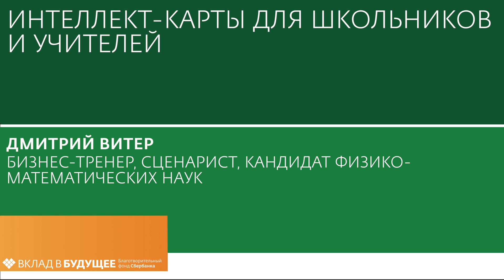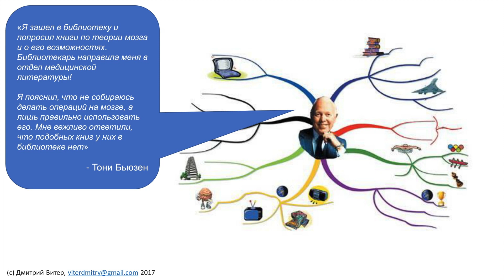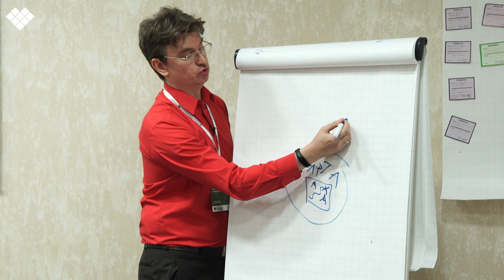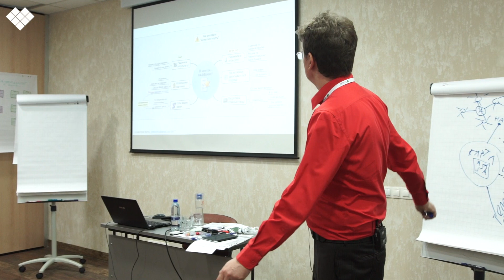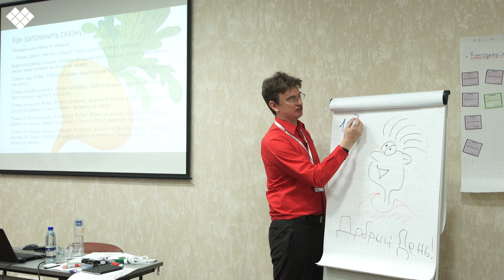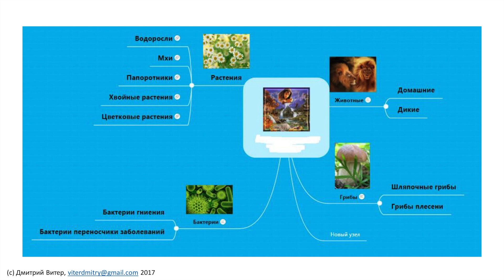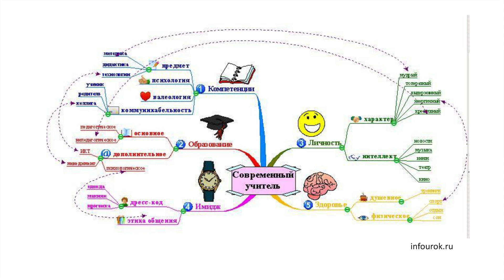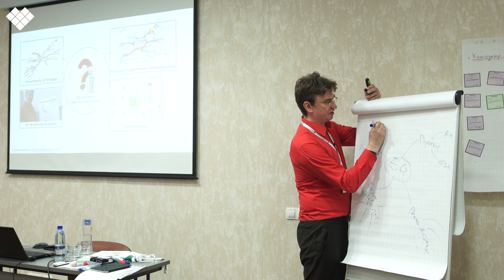Интеллект-карты для школьников | Дмитрий Витер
Стратегическая сессия «Учить учиться: ответ на вызовы XXI века» организованная Благотворительным фондом Сбербанка «Вклад в будущее» и «Федеральным институтом развития образования» в 2017 году. На стратегической сессии лидеры образования обсудили успешные практики развития умения учиться у школьников и спланировали их интеграцию в образовательный процесс.

Интеллект-карты для школьников

Дмитрий Витер, бизнес-тренер, сценарист, кандидат физико-математических наук